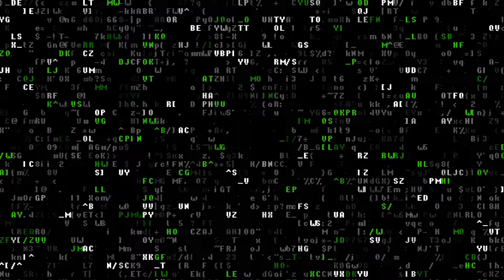Zooba | Buck Gameplay | Solo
Buck's active is a charge forward, damaging and stopping opponents. Buck has his Primal instinct equipped here, so his charge pulls opponents in making it harder for them to get away.